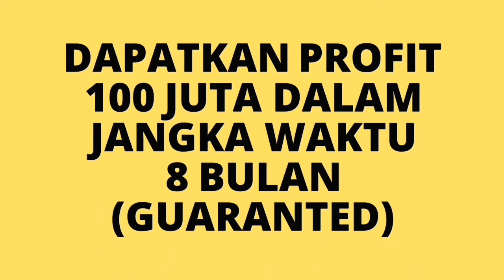BISNIS YANG MENGUNTUNGKAN DI JAWA BARAT !!!